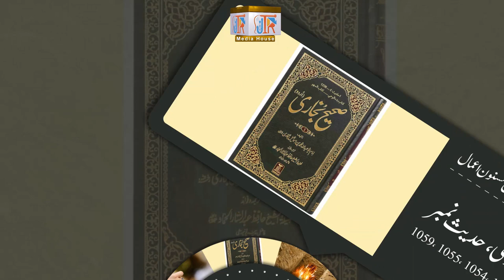Sun Eclipse | What to do according to Sunnah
سورج گرہن میں مسنون اعمال
زیادہ سے زیادہ شئیر کیجیے